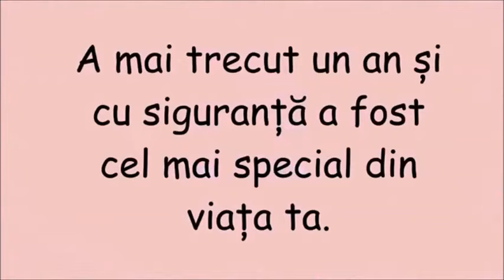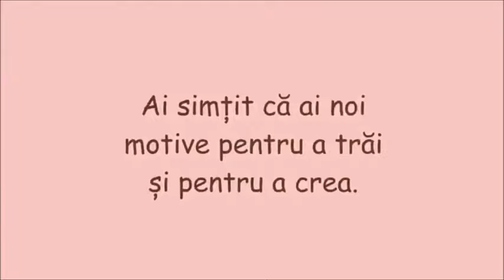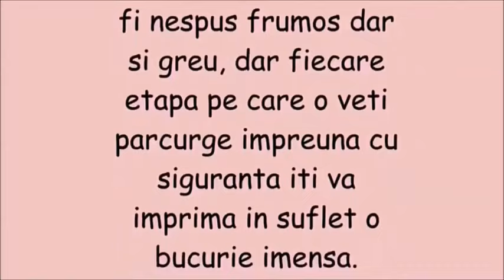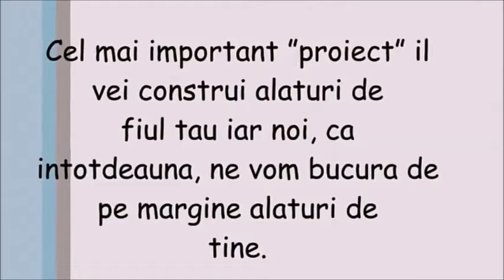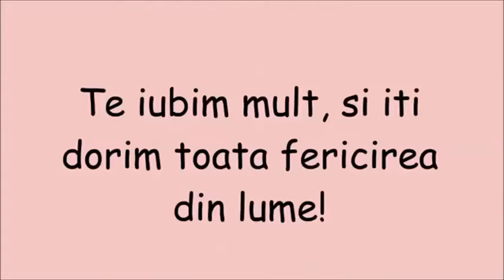La multi ani Adela Popescu! 30 de ani!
Cu toata dragostea noastra! Te iubim!